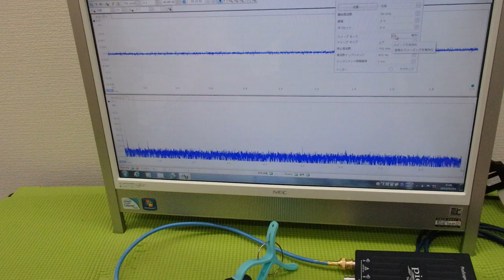メガヘルツの超音波発振制御技術 ultrasonic-labo